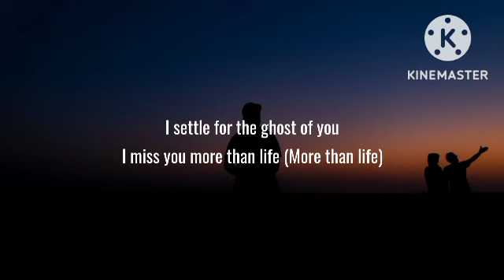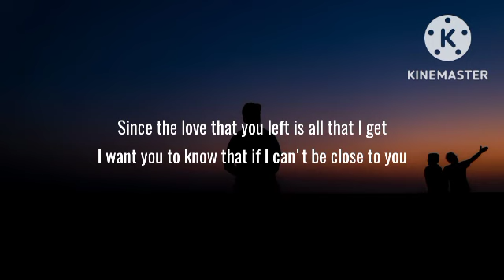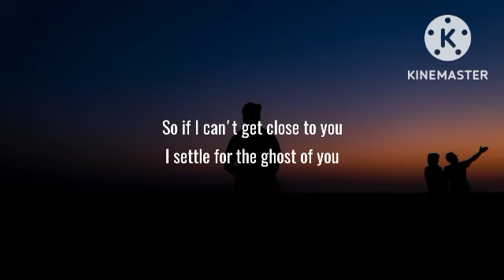Justin Bieber - Ghost (Lyrics)